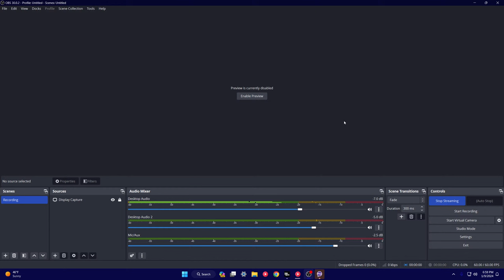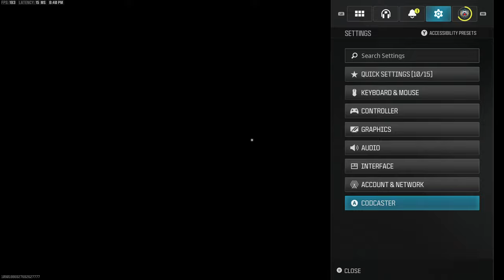Wagers/Pubs/1v1s Ask for Task Manager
PC Specs:
CPU i9-10900K
GPU RTX 3090
RAM 32GB 3600MHz Trident Z Royal

 / fabi_szn​​